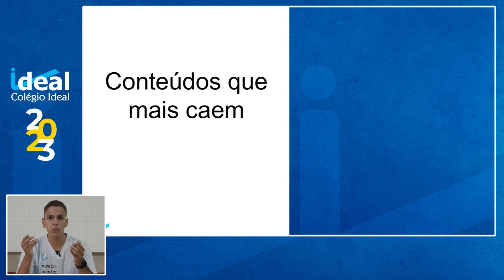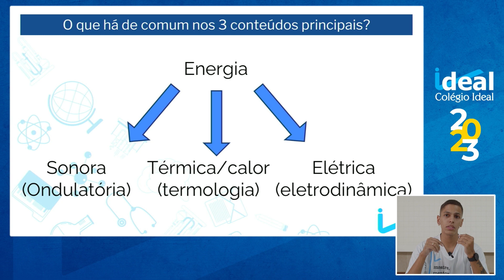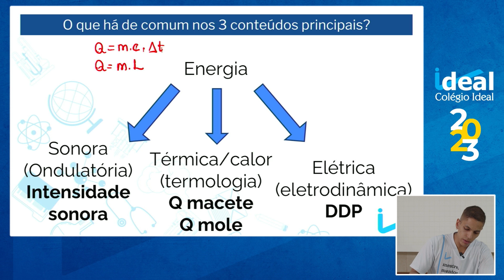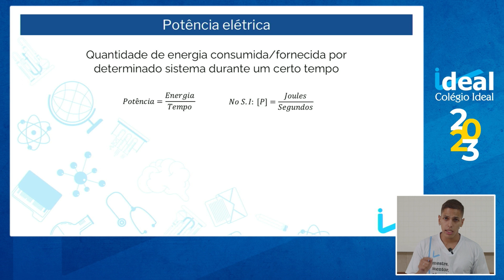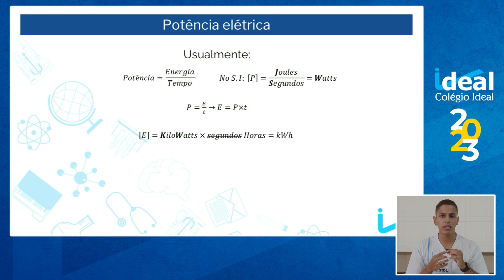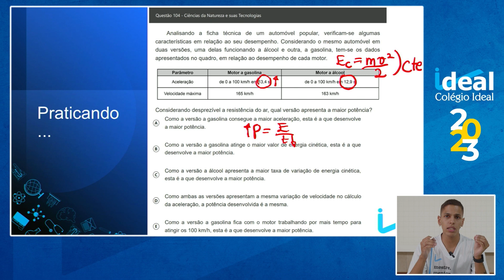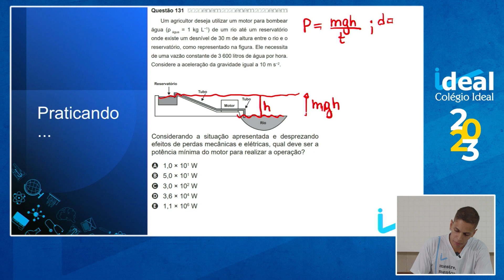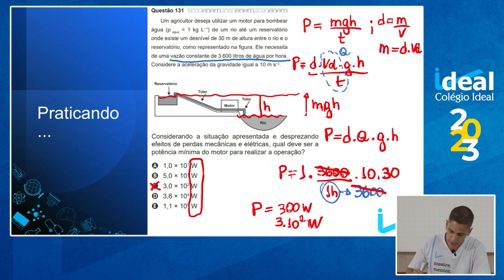Dicas do Enem 2023: Física